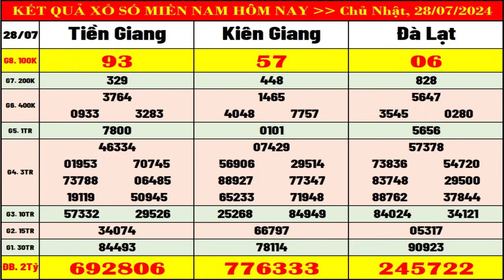Kết quả xổ số Miền Nam hôm nay ngày 28/7/2024 (xs Tiền Giang, xs Kiên Giang, xs Đà Lạt)